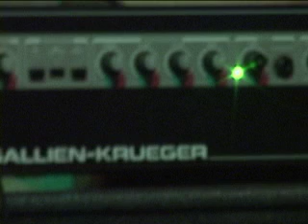Damion Romero 13jan07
DamionRomero live at the il corral on jan 13 07